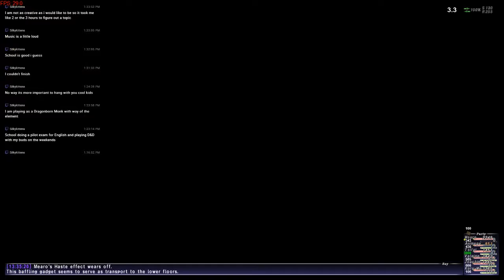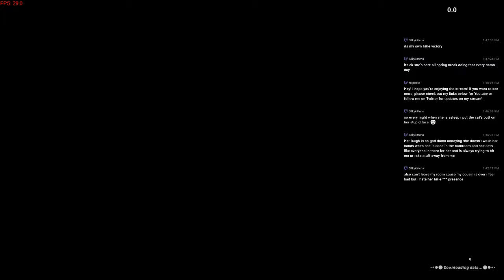Final Fantasy XI - 236 - No Wall Can Stop Us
We being in the same place we left off with the Amaranth walls no longer able to bar our way. We have only one scale left to get!